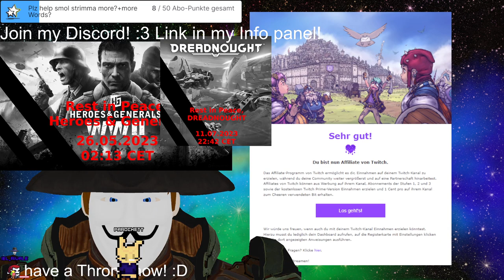Stream 416 Part 2🏴‍☠️YARHARR HARRR!🏴‍☠️BOOTY JOKES AND💎PLUNDAH!💎VTuber Eng/Ger